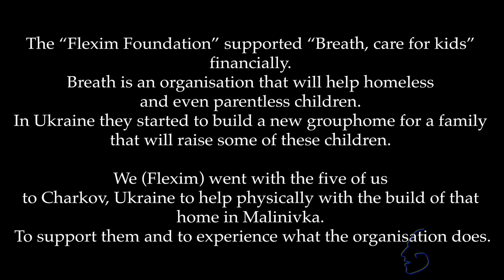Save the children in Ukraine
We (of Flexim Foundation) supported "Breath, Care fot Kids" financially. This charity organisation helps children without parental care. We also went to Ukraine with the five of us to help this organisation physically. They are building a grouphome up to 10 children in the East of Ukraine. In this new home for them, they will be raised as a family and gives them a future.

Gear:
CAMERA: (Canon 7D mark i)